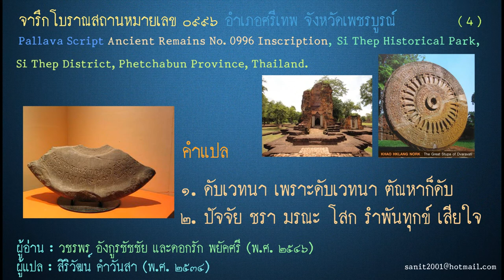จารึกปัลลวะ อ.ศรีเทพ จ. เพชรบูรณ์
จารึกโบราณสถานหมายเลข 0996
พุทศตวรรษ 12 - 14  ภาษา บาลี
ด้าน/บรรทัด จำนวน 1 ด้าน มี 2 บรรทัด (ชำรุด)
วัตถุจารึก ศิลา
ลักษณะวัตถุ อาจเป็นฐานประติมากรรม มีลักษณะ เป็นแผ่นหินมีรูกลวงตรงกลาง
ขนาด ทรงกลมชำรุด กว้าง 21 ซม. ยาว 50 ซม.